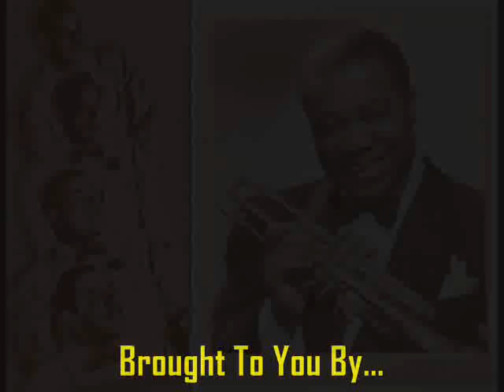Louis Armstrong & The Mills Bros - Marie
Louis Armstrong & The Mills Brothers from 1940
Louis - Armstrong - Lead, Trumpet
Harry Mills
Donald Mills
Herbert Mills
John Mills Sr.